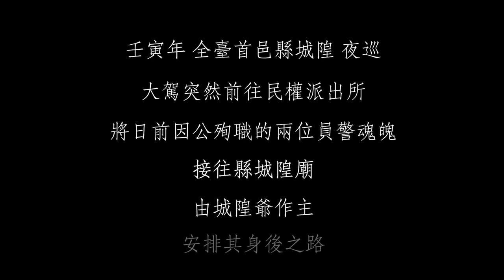縣城隍夜巡【 派出所接引篇】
日前震驚社會的警員因公殉職一案
在全臺首邑縣城隍廟夜巡當晚
城隍爺突然指示大駕前往民權派出所
並設置公案桌 作主處理此事
原來
兩名警員的魂魄既盡忠職守 又眷戀世間
今年正逢縣城隍廟三年一次的放告
兩名警員亦無來申冤
因此 城隍爺指示 由第二分局督察組長
帶領眾員警 隨大駕將兩名警員魂魄
帶往縣城隍廟
一到廟後
兩名魂魄仍然不捨離駕
在組長及眾員警苦勸之下
才接受由城隍爺作主
暫時居於廟內
城隍爺並交代
往後一年
初一 十五 都可以來看看祂們 拜拜祂們
望早日放下執念 離苦得樂